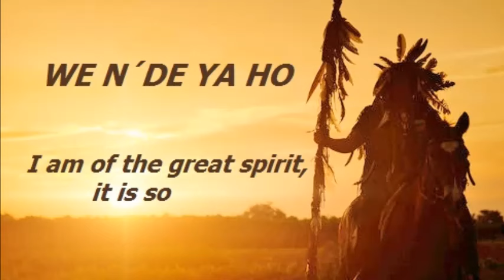Iveta Sunyata - CHEROKEE MORNING SONG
LYYRICS:
We n’ de ya ho, we n’ de ya ho
We n’ de ya, we n’ de ya,
ho, ho, ho, ho. He ya ho, he ya ho,

I am of the Great Spirit, it is so.
I am of the Great Spirit,
It is so, It is so, it is so, it is so.
Great Spirit, it is so, Great Spirit, it is so
Great Spirit, Great Spirit, Great Spirit